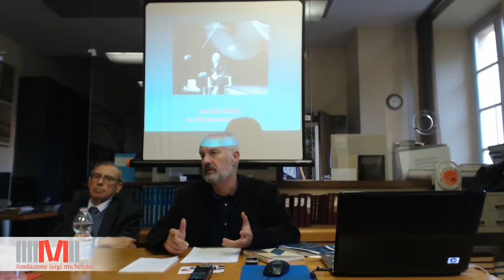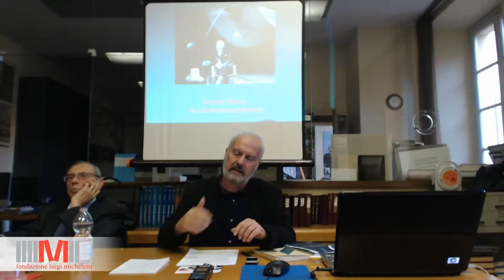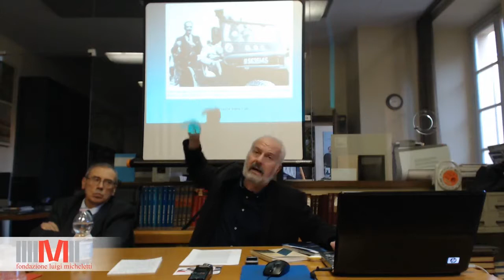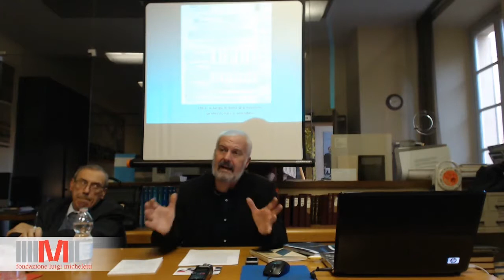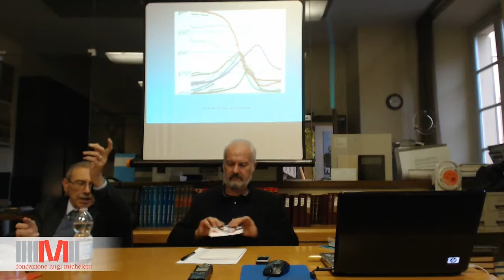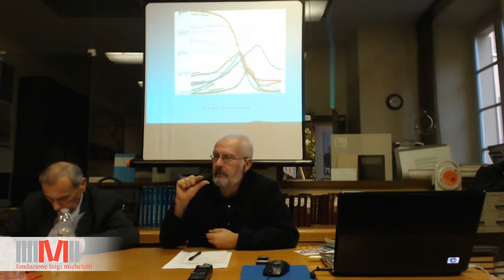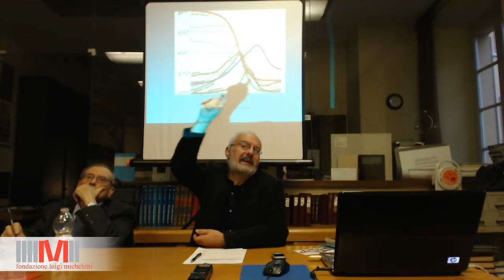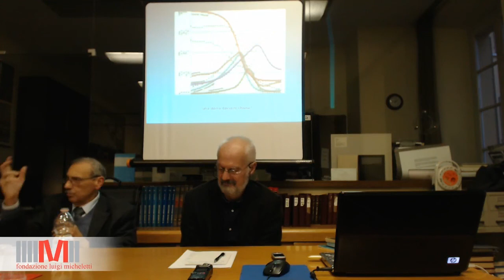"Aurelio Peccei e Dario Paccino" - Conferenza di Luigi Piccioni e Pier Paolo Poggio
Lunedì 5 novembre 2018, per il ciclo "Figure e interpreti del Sessantotto - cinquant'anni dopo", si è tenuto l'incontro "Aurelio Peccei e Dario Paccino".

Relatori della conferenza, che si è svolta presso la sala di lettura della Fondazione Luigi Micheletti sono stati lo storico italiano Luigi Piccioni e il direttore della Fondazione Micheletti Pier Paolo Poggio.
Il seminario accosta volutamente due figure tra di loro molto diverse, Dario Paccino (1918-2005) e Aurelio Peccei (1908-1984), ormai quasi sconosciuto il primo, noto su scala internazionale il secondo.
Le diversità sono innegabili e le posizioni su molti punti divergenti, ma non meno significative le convergenze: entrambi partigiani durante la Resistenza, Paccino nelle formazioni Matteotti (socialiste), Peccei in quelle del Partito d'Azione; entrambi considerano la crisi ecologica la questione cruciale della nostra epoca.
Nel 1972, quando esce il celebre rapporto del MIT, commissionato dal Club di Roma, Paccino pubblica il suo libro più famoso: L'imbroglio ecologico, incentrato sulla tesi che la gravissima crisi dell'ambiente non potrà essere risolta senza un radicale cambiamento sul piano sociale e politico: in caso contrario essa verrà utilizzata per fare affari e finirà con il rivelarsi irreversibile.
Nel 1956 aveva pubblicato un altro volume pionieristico e demistificatore Arrivano i nostri, contro l'esaltazione della conquista del West. Segretario di Pro Natura, direttore di Rossovivo, rivista marxista e ecologista. Cercò di lottare contro l'industria culturale spettacolare, promuovendo la diffusione dei "libri invendibili e malpagati".

L'evento è organizzato dalla Fondazione Luigi Micheletti insieme all'ISREC - Istituto di storia contemporanea di Piacenza e dall'Istituto Nazionale "Ferruccio Parri", in collaborazione con l'ISEC - Istituto per la storia dell'età contemporanea e l'Istituto piemontese per la storia della Resistenza e della società contemporanea "Giorgio Agosti".

L'iniziativa rientra nel ciclo di incontri "Figure e interpreti del Sessantotto", valido per la formazione degli insegnanti.